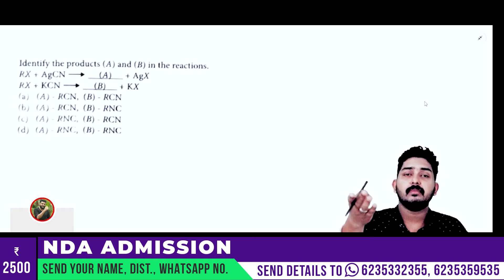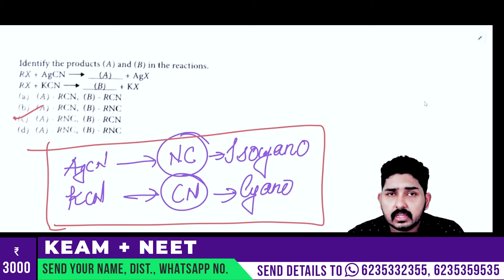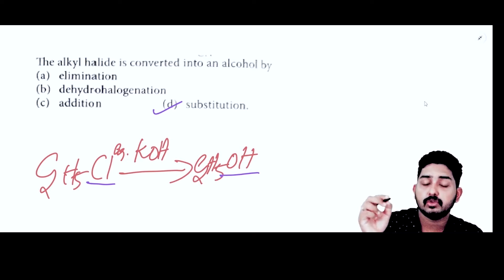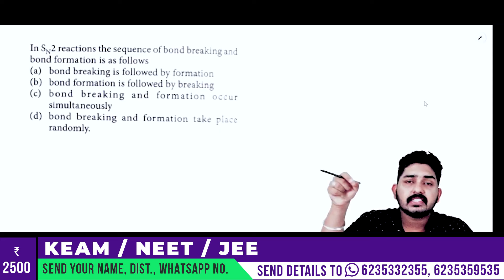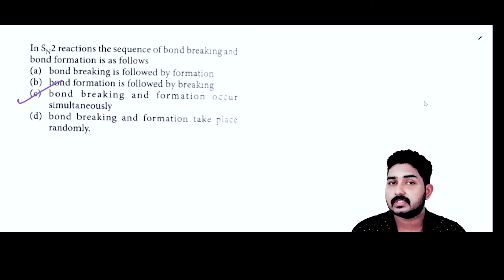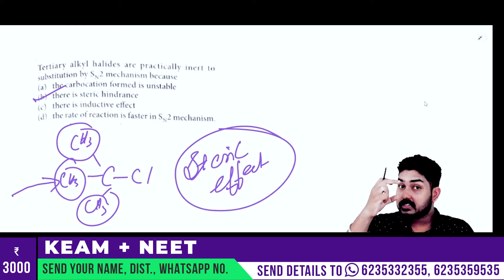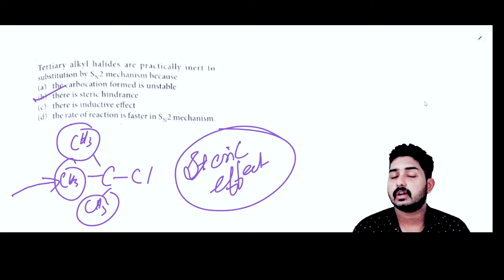NEET | KEAM | 2024 | Chemistry Important Questions | 🔥 Never Ever Give Up! 🔥💯💪